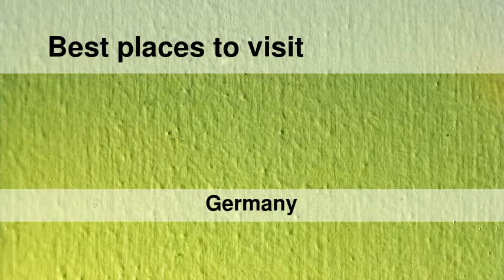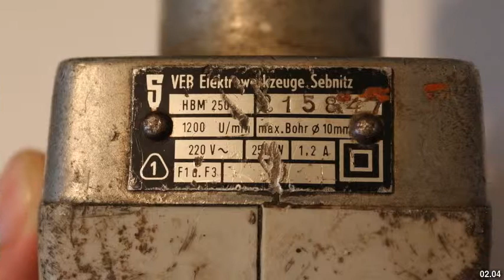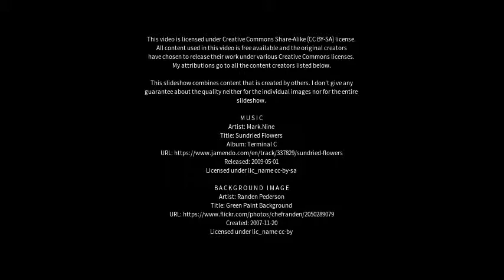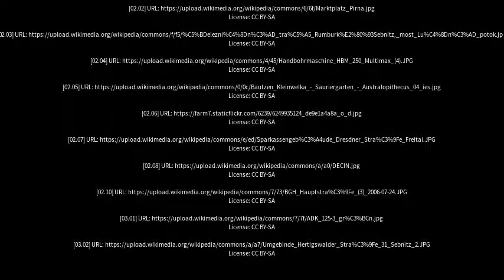Best places to visit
Best places to visit - Sebnitz (Germany) Best places to visit - Slideshows from all over the world - City trips, nature pictures, etc.